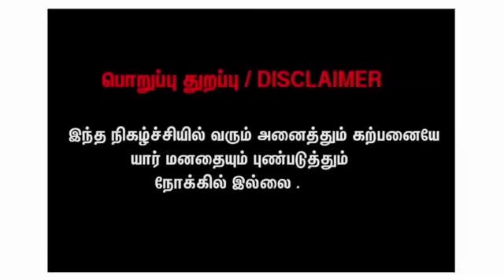நம்ம மாட்டிற்கு கூழ் காய்ச்சுவது || subscribe || kangeyamcow || energy drink || support || kaari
In this video VK is going to show how the energy drink for cow is prepared see the full video.
Edittings 👇
@vk cattle farm and vlogs